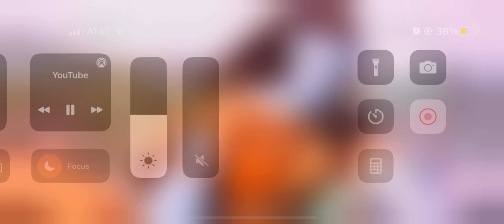Avatar 2 leaked photos